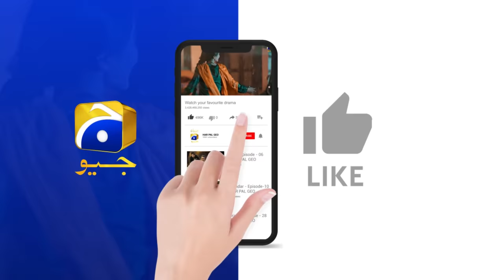Qalandar Episode 17 - [Eng Sub]- Muneeb Butt - Komal Meer - Ali Abbas - 9th Dec 2022 - HAR PAL GEO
Qalandar Episode 17 - [Eng Sub]- Muneeb Butt - Komal Meer - Ali Abbas - Hiba Aziz - 9th December 2022 - HAR PAL GEO

Produced By: Abdullah Kadwani & Asad Qureshi
Head of Project: Mikaal Zulfiqar
Written By: Samra Bukhari
Directed By: Saima Waseem
Production House: 7th Sky Entertainment

Cast :
Adeel Butt